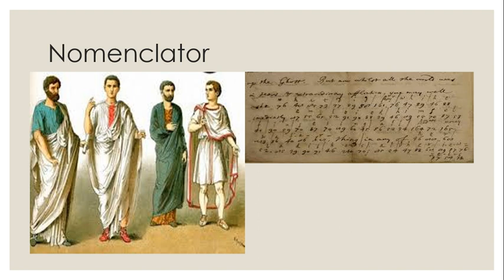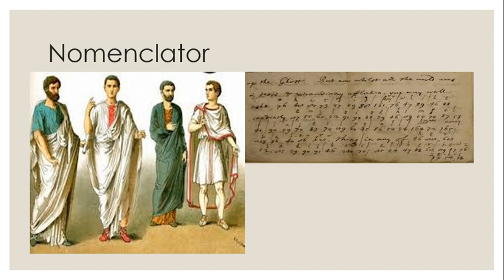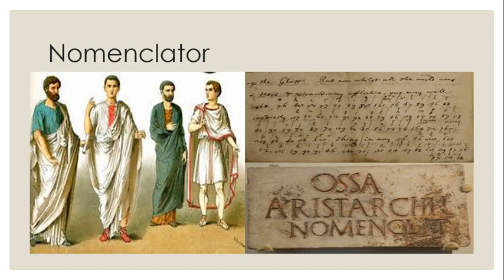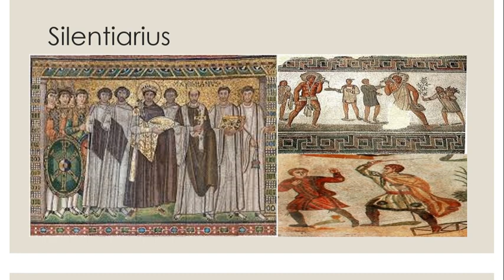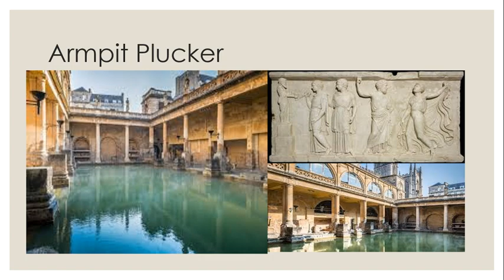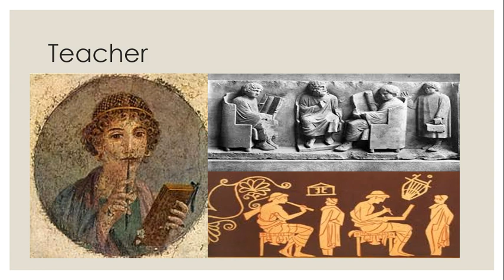Worst Jobs in History: Ancient Rome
Here is another round of ancient jobs that will probably make you appreciate yours! Here, we meet a man whose only job is to remember thousands of names and hairdressers who have to work with things much fouler than hair gel.